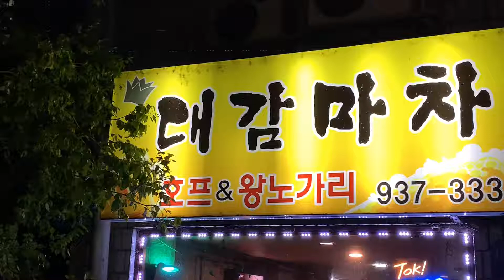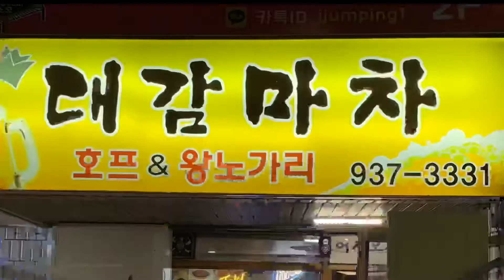저와 제 친구만 알기 아까워서 만들었다.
업소명 : 대감마차 (상계동 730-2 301동상가 1층)